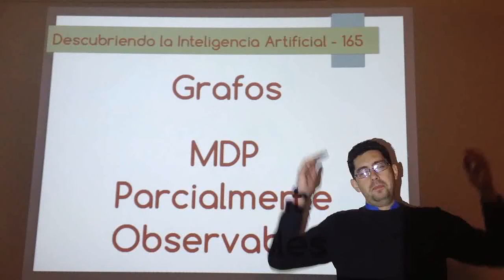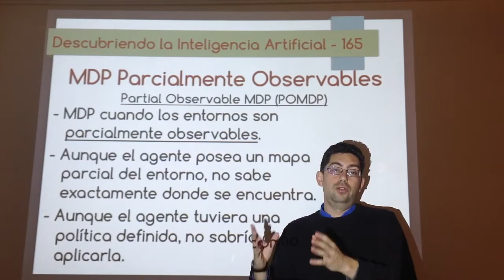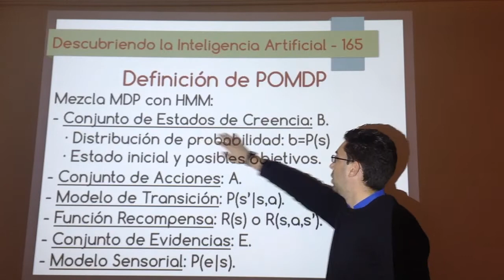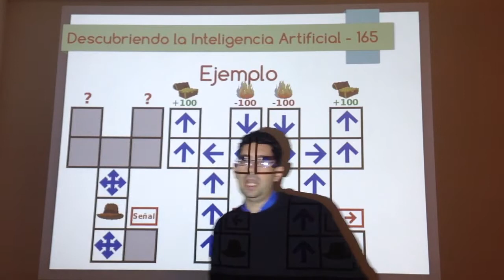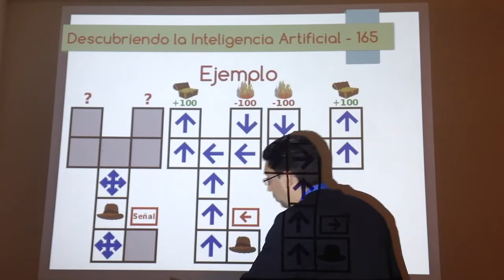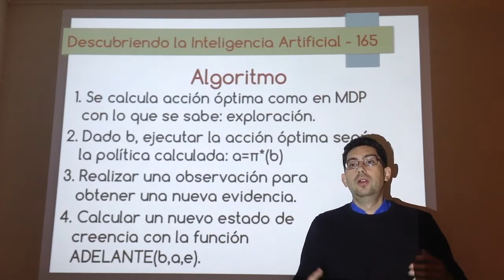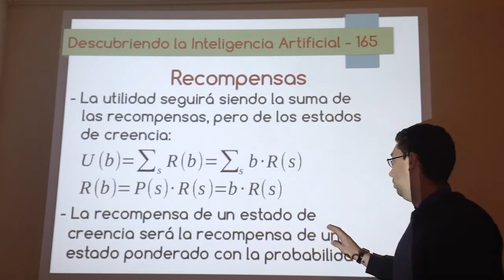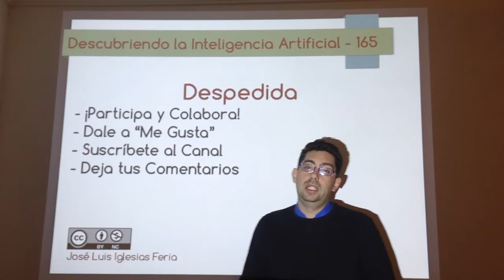Nº 165: IA Grafos - POMDP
Introducción a los algoritmos que permiten usa los Procesos de Decisión de Markov en entornos parcialmente observables. Lo logran mezclando los MDP con los Modelos Ocultos de Markov de redes bayesianas. También se muestra algún ejemplo con los problemas típicos que encontraemos en este tipo de problemas y las razones de que tengan una alta complejidad.